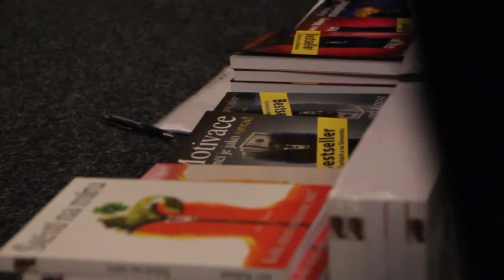Ivo Toman ve Scale